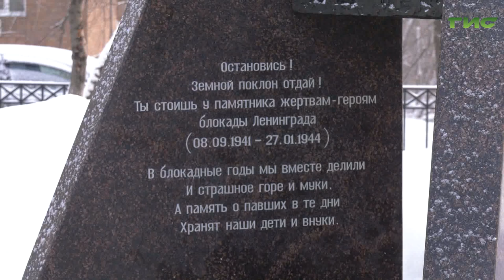В Самаре возложили цветы к Вечному огню в память защитников Ленинграда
Ленинградский День Победы. Так жители города на Неве называют 27 января. В России отмечают 78-ю годовщину полного освобождения Ленинграда от вражеской блокады. Подвиг города и его жителей уже в годы Великой Отечественной войны стал примером для всего советского народа. 1 мая 1945 года Ленинград был удостоен звания город-героя. В День снятия блокады по всей стране проходят акции памяти, выставки, кинопоказы и традиционное возложение цветов к Вечному огню. Как память героев почтили в Самаре, расскажет Ольга Павлова.